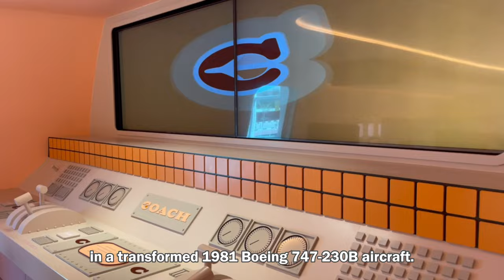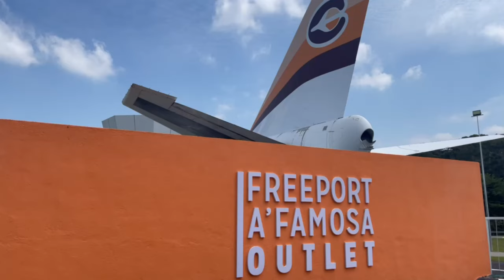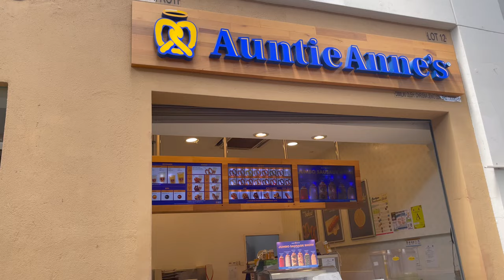Vanity decluttering & organizing | What's in my makeup bag? • Visit Coach Airways Freeport A'Famosa✨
Sharing the Vanity Organization Ideas dengan menggunakan barang aesthetic dari Shopee, Eco Shop, IKEA

Spill "must have"  items in makeup bag for travel.😊

Let's go jalan di Freeport A'Famosa Outlet di Melaka, Coach Airways Outlet Tour✨

Music 🎵
- Free Music for Videos 👉 Music by Grisp - The sun in my heart

With love,
Hanyza Basirun